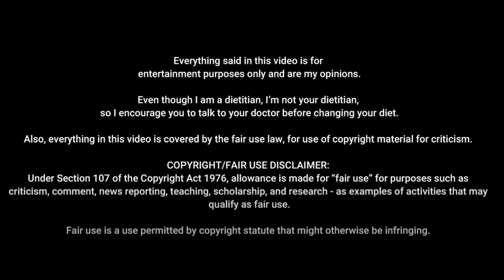Modere Distributor Still Spreading Health Harm | Registered Dietitian Reacts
To report a health product you believe is advertised falsely:
- You also can contact your state Attorney General’s office (naag.org), your state department of health, or your local consumer protection agency (consumeraction.gov).

To report a fraudulently labeled product:
- call your local FDA office

To report an adverse reaction or illness that may be related to the use of a supplement or other health care product
- Call a doctor or other health care provider immediately.
- You also may want to report your reaction or illness to FDA MedWatch; Call 1-800-FDA-1088 to request a report form, or file a complaint

If you spot or believe that you are a victim of a false, misleading, or deceptive advertisement in the United States, you can submit a complaint to TINA.org

social media, coaching, programs, + more